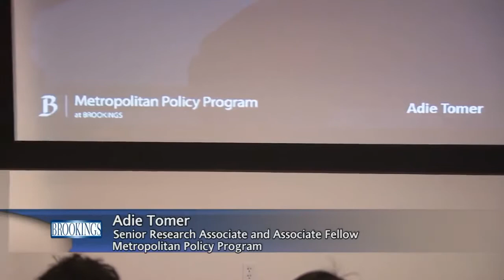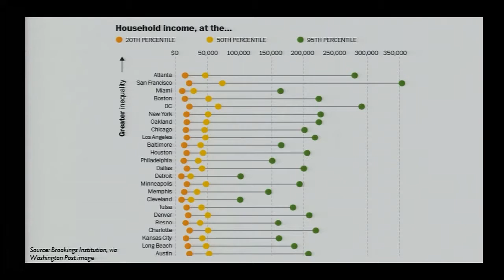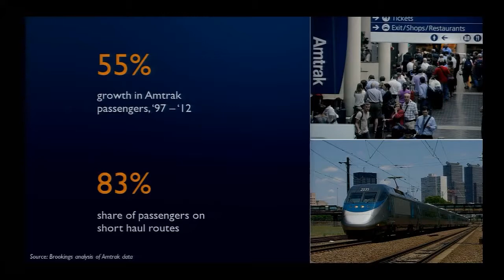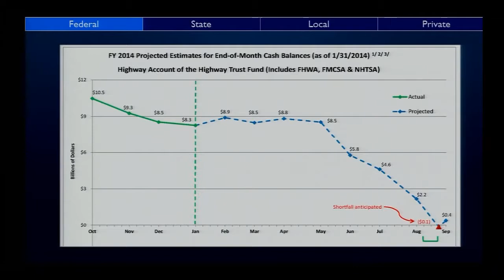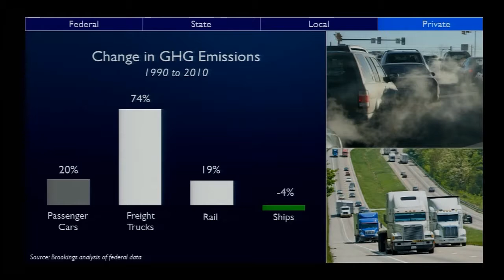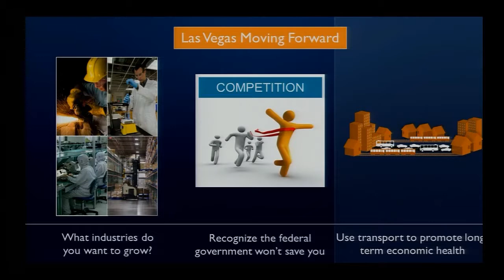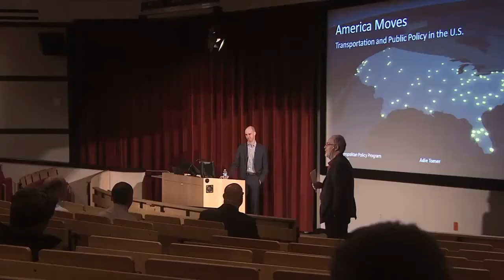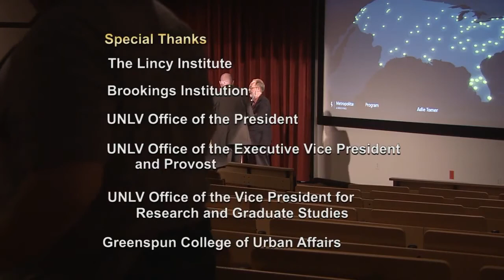"America Moves: Transportation and..." by Adie Tomer - February 26, 2014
"America Moves"" Transportation and Public Policy in the United States"

Event Dates: February 26, 2014

Abstract: The United States is in a perpetual state of motion. Every day, Americans drive over 8 billion miles, board over 20,000 flights, and ship over 45 million tons of freight. But what drives all of this physical movement? And what is the relationship to public policy? This presentation will begin to answer those questions, utilizing a combination of quantitative metrics and policy analysis to explain how, where, and why Americans move. It will outline driving habits, and the disruptive moment every metropolitan area and state faces due to federal gridlock. It will map aviation patterns and the emerging presence of global connections in our congested skies. It will expose the oft-hidden transportation category—freight—and how it is the secret ingredient to make modern life possible. Using the major Mountain West metropolitan areas as examples, the presentation aims to give attendees a new understanding and appreciation for America’s enormous transportation network and its inseparable connection to public policy.